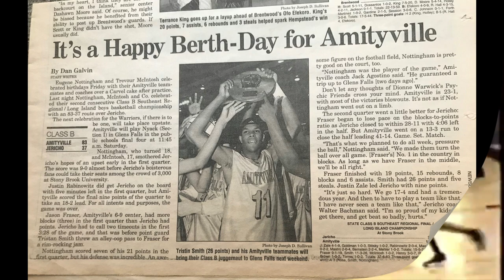Short Videos: Tristan Smith, Guard, St. John's University/St. Francis College NY Basketball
Tristan Smith
-Amityville HS, Class of 2001
-2x New York State Champion
-1st NY State Tournament MVP in School History
-Long Island Player of the Year
-St. John's University
-St. Francis College, NY